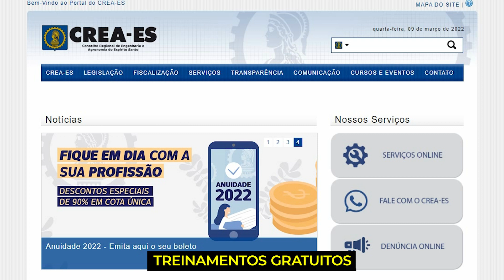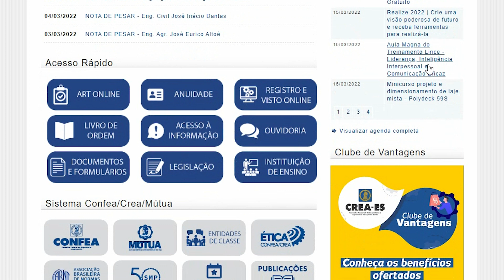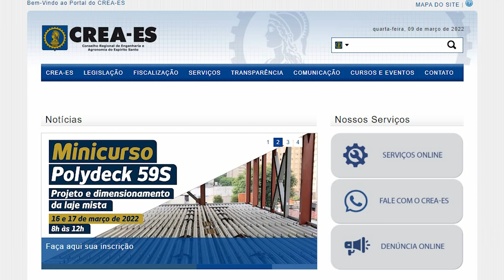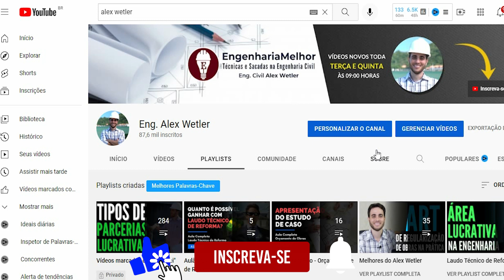Como se Capacitar Como Engenheiro Civil sem Pagar R$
Baixe o nosso Livro sobre Orçamento de Obras na Prática (Mais de 3 mil downloads) ↴

Nesse vídeo expliquei algumas maneiras que o Engenheiro Civil, Arquiteto e profissionais da construção civil podem utilizar para se capacitarem na sua carreira profissional.

Opções de treinamentos, palestras, debates, vídeos e materiais.
Confira como encontrar essas opções na sua região.